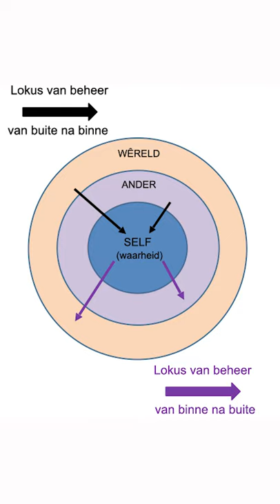Sessie 12 Marietjie Beheer - Heers 02